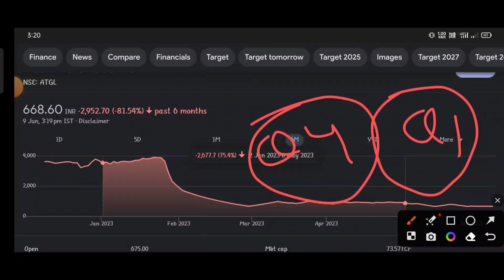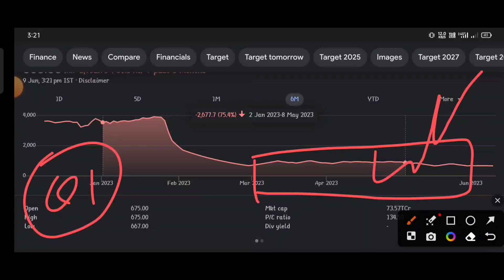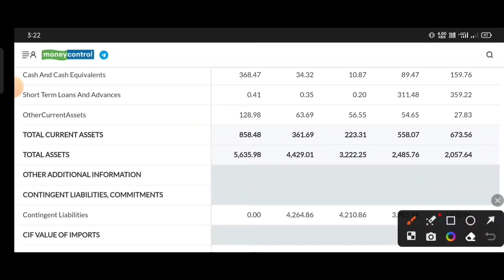ADANI TOTAL GAS | Adani Gas Share Latest News | Adani total Gas Stock Analysis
topic covers:-

1 -  adani total gas share future
2 -  adani total gas latest
3 -  adani total gas latest news
4 -  adani total gas latest news today
5 -  adani total gas latest news hindi
6 -  adani total gas latest share news
7 -  adani total gas latest stock news
8 -  adani total gas latest update
9 -  adani total gas latest news share market
10- adani total gas stock
11- adani total gas stock news
12- adani total gas stock
13- adani total gas share dhmaka
14- adani total gas stock analysis
16- adani total gas stock latest news today
17- adani total gas stock latest news
18- adani total gas stock analysis today
19- adani total gas stock news in hindi

thankyou